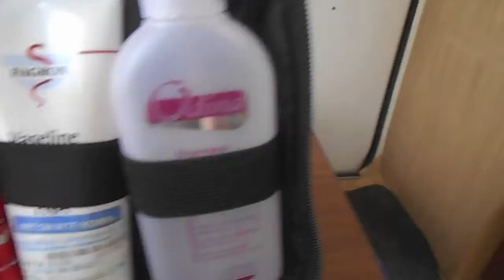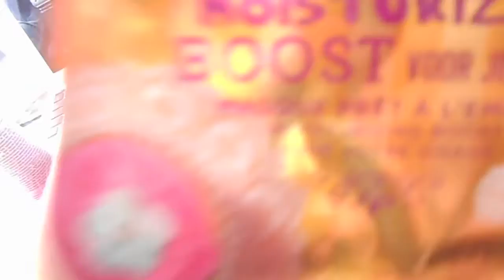ik ga op reis en ik neem mee #1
ierannie.webnode.nl

Heey, ik ben een weekendje weg geweest en ik laat in dit filmpje zien wat ik voor beauty meeneem! xx